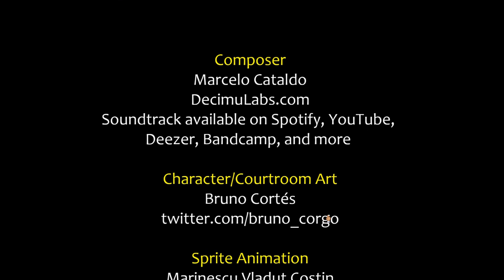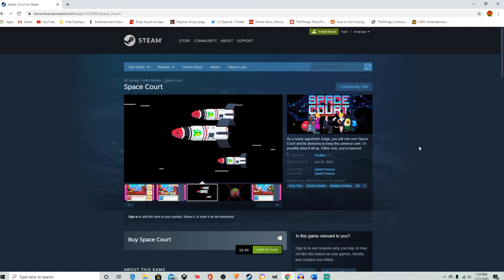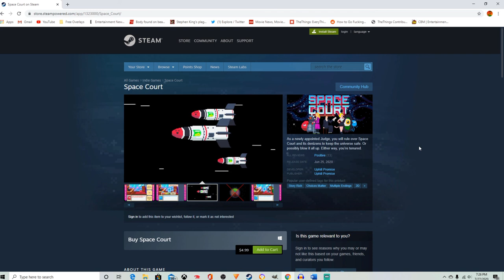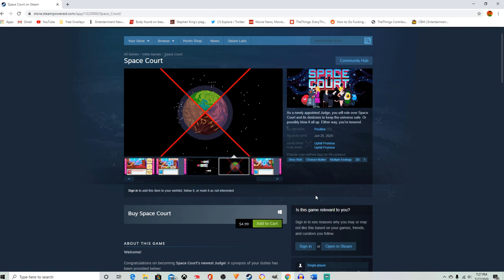Space Court Full Gameplay Walkthrough "The Cutest Nuclear Missile I've Ever Seen"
Space Court, the game where you take on the role of galactic judge responsible for maintaining peace between a variety of quirky aliens. So, were we successful in keeping our odd alien friends in check or did we annihilate an entire planet? Yeah...only one way to find out. Welcome to our first "Under $5" game, stay all the way through for my final thoughts! Thanks for checking it out, look forward to seeing you in the next video!

Synopsis: As a newly appointed Judge, you will rule over Space Court and its denizens to keep the universe safe. Or possibly blow it all up. Either way, you’re tenured